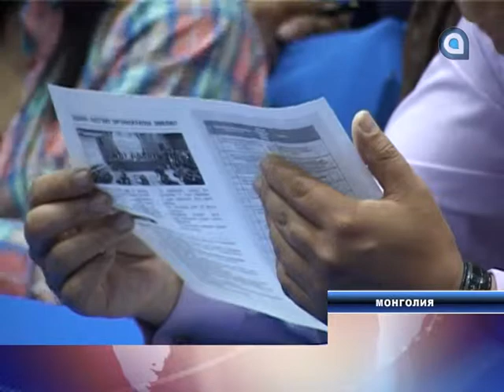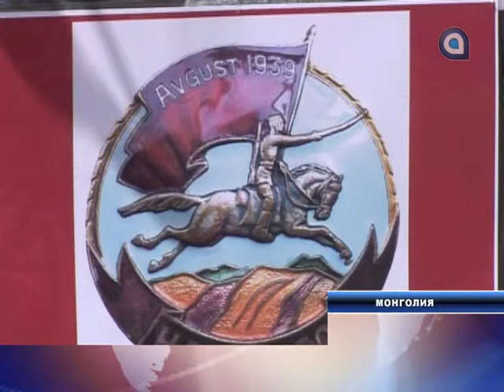Середина Земли 15.08.2014